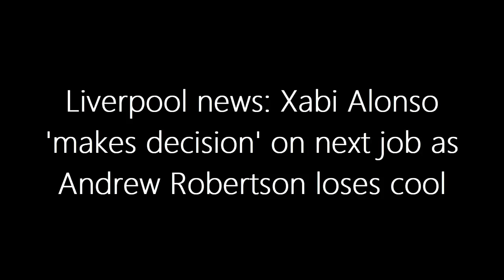Xabi Alonso's SHOCKING Career Move Revealed & Robertson's Explosive Meltdown Caught on Tape!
Join us for the latest update on Liverpool's managerial hunt as the club navigates the twilight of Klopp's reign! Will Xabi Alonso make a sensational return to Anfield, or is Bayern Munich stealing the show? Plus, Andrew Robertson's emotional outburst after Scotland's defeat and Eriksson's bold predictions for Liverpool's future. Don't miss out on the drama unfolding at Anfield!